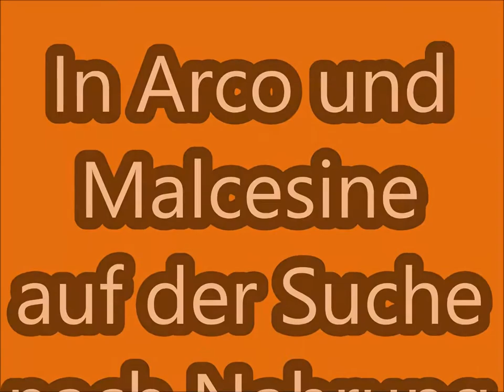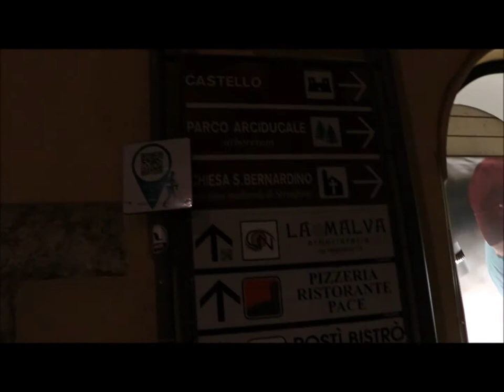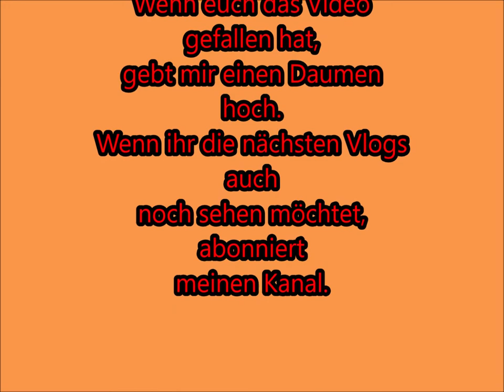Reise nach Arco und Malcesine am Gardasee/ Trentino/ Italien/ Weltreise Vlog 2 deutsch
Hier sind die Kosten aufgeschlüsselt:
Ich bin an meiner 1. Station angekommen, in Arco. Leider war unsere Suche nach einem Restaurant vergeblich.
In Planung ist dieses Jahr noch Südamerika, Südostasien und Afrika zu bereisen. Im April geht es los mit Brasilien.